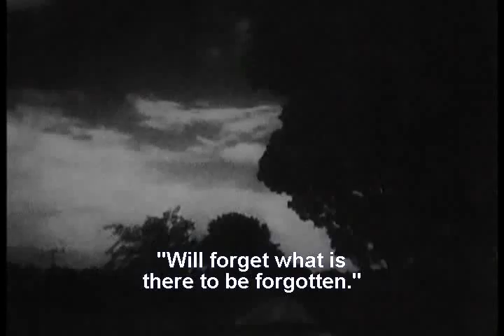Ami Toh Jani | Bengali Movie Video Song | Sesh Anka | Hemanta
Presenting Bengali Movie Video Song Ami Toh Jani : আমি তো জানি বাংলা গান From Sesh Anka. Sung by Hemanta Mukherjee. Starring Uttam Kumar, Sharmila Tagore.

Song : Ami Toh Jani
Movie : Sesh Anka
Singer : Hemanta Mukherjee
Music Director : Pabitra Chatterjee
Lyricist : Shyamal Gupta
Release : 1963
Director : Haridas Bhattacharya
Starcast : Uttam Kumar, Sabitri Chatterjee , Sharmila Tagore, Utpal Dutt, Bikash Roy, Kamal Mitra, Pahari Sanyal, Shefali Bannerjee, Ardhendu Bhattacharya, Shishir Batabyal, Tarun Kumar, Renuka Roy